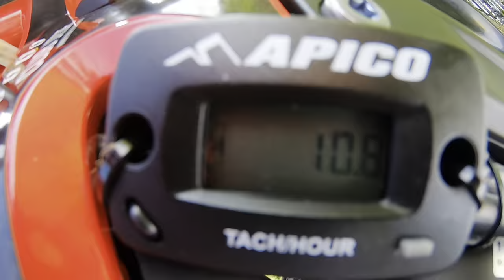Ulster Trials Championship Round 10ish - Featuring the happiest man in the world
Round 10 and penultimate round of the Championship

We meet the happiest man in the world